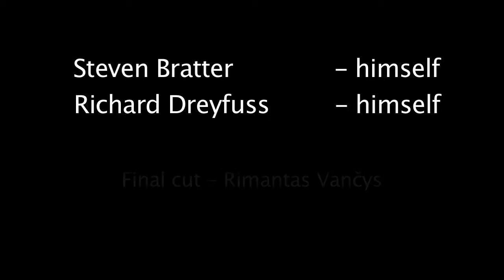Why Voiceover Robs You of the True Performance